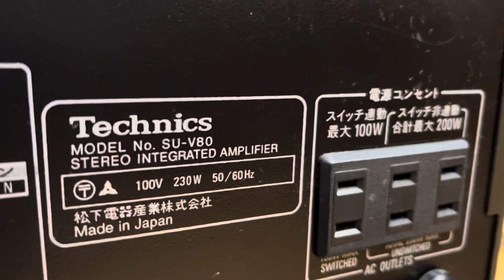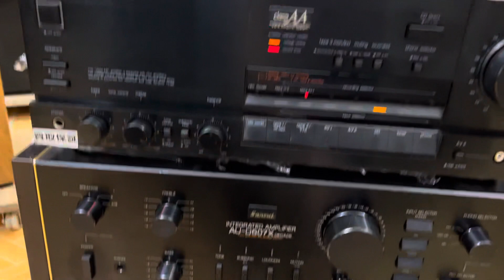Đang 4,5tr mà phải bán 2,9tr TẠI VÌ CÁI GÌ??? Amply Nhật bản.